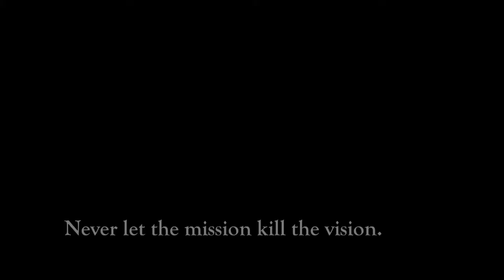Dr. Evertt Huffard on Small and Large Churches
Pepperdine Bible Lectures 2012